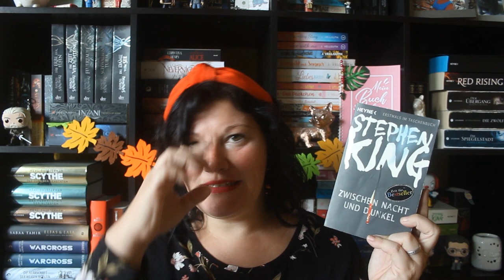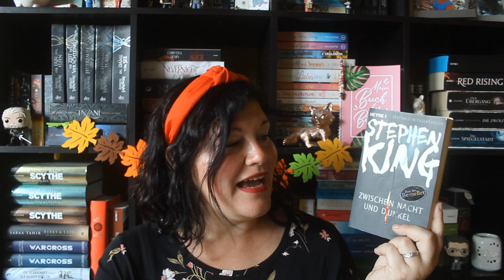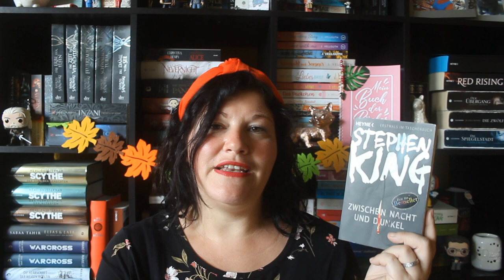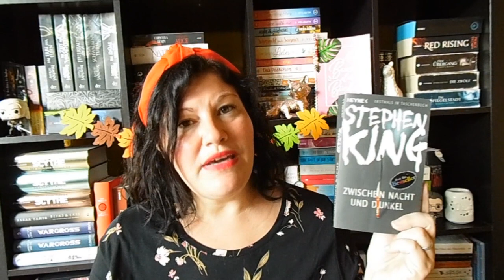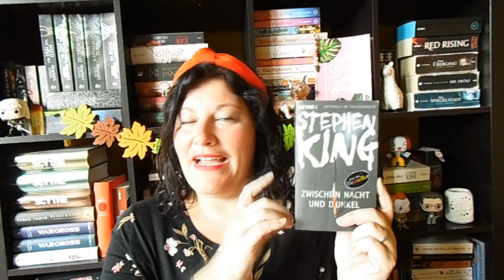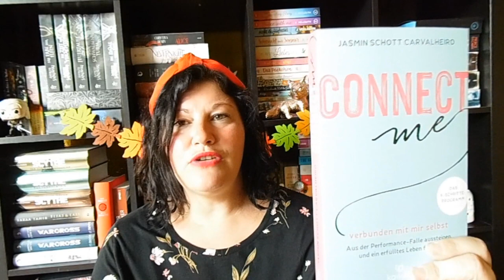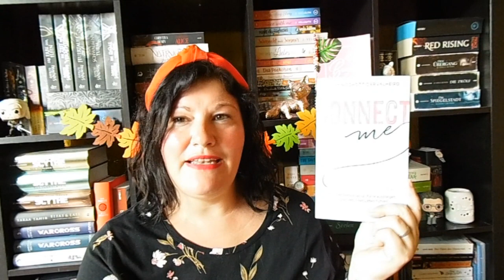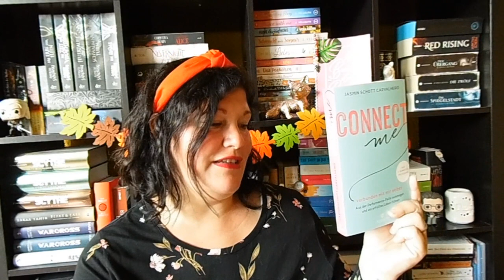Bücherwoche #38 ~ Tolle Bücher und die besten Novellen von Stephen King | LadyoftheBooks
-- Öffne mich --
Mal wieder eine tolle Bücherwoche, mit einer wunderbaren Mischung an Geschichten!
Was war dein letztes Highlight?

„Zwischen Nacht und Dunkel“ von Stephen King
Zum Buch**

„Es war einmal ein blauer Planet“* von Francois Lelord
Zum Buch**

„Connect me“ von Jasmin Schott Carvalheiro
Zum Buch**

„Hex Files 2 – Wilde Hexen“* von Helen Harper
Zum Buch**